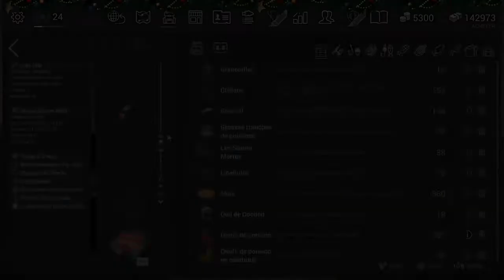Fishing Planet : La Truite mouchetée unique au Lac de la mousse Blanche Alberta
Petit tutos sur la prise de la truite mouchetée unique.
8h-10h nuageux        17-19h soleil
Retrouvez dorénavant mes streams sur Youtube.com/tornade2121